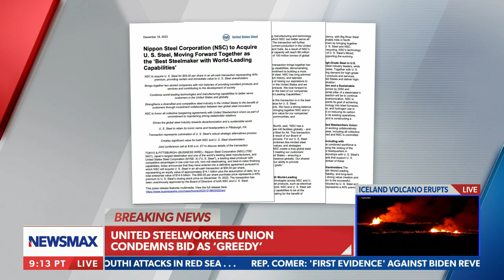U.S. Steel acquired by Japanese company; Union, politicians condemn deal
U.S. Steel is being acquired by Nippon Steel for approximately $14.1 billion, which has union workers and politicians up in arms. NEWSMAX senior correspondent John Huddy has more.